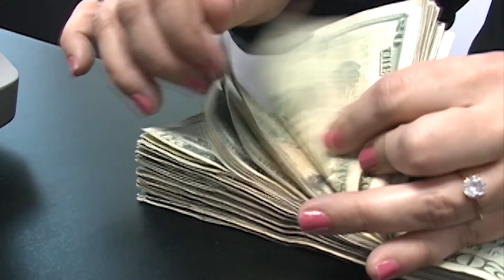para inicios de este año se espera que el Gobierno presente su propuesta de ley de pensiones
para inicios de este año se espera que el Gobierno presente su propuesta de ley de pensiones, una tarea nada facil segun algunos economistas